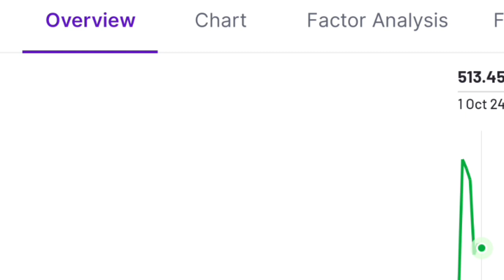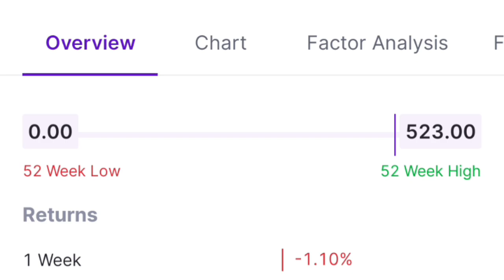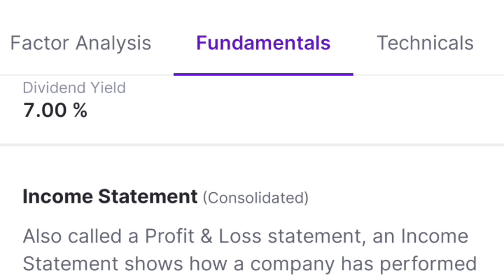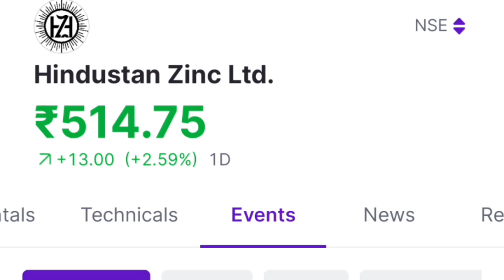Hindustan Zinc Ltd!! हिंदुस्तान जिंक लिमिटेड... Technicals!! Events!! News!!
14:04

63

NSE

Money control hindi, money control, share market, stock news, stock market live, news, breaking news, ipo news, Money control live

₹512.60

+10.85 (+2.16%) 1D

Technicals

Events

News

Related

1D

5D

1M

3M

हिंदुस्तान जिंक लिमिटेड.

₹512.60

+10.85 (+2.16%) 1डी

technicals

घटनाएँ

समाचार

संबंधित

-1 डी

5डी

1एम

3एम

6

1 वर्ष

5 वर्ष

1ओ.पी.एच.

आयतन(एब्स.)

37,96,285

505.80

खरीदना

खुली कीमत

बेचना